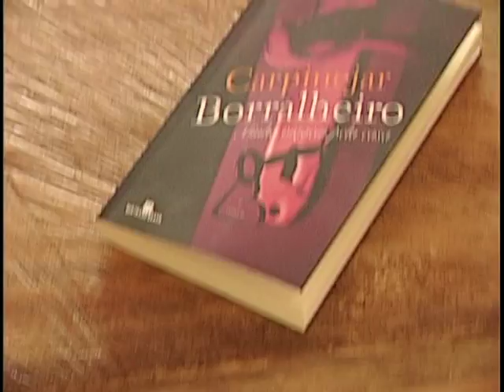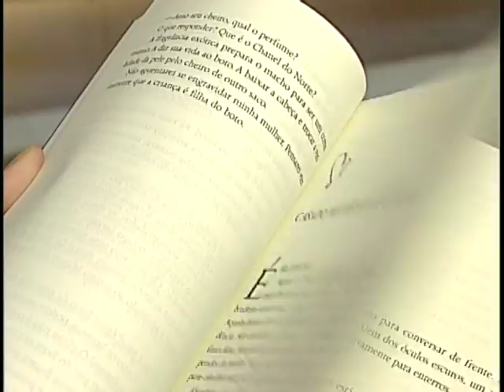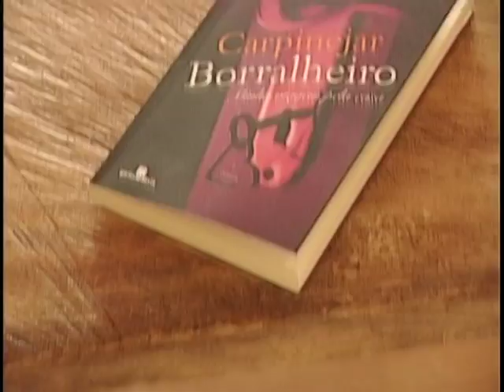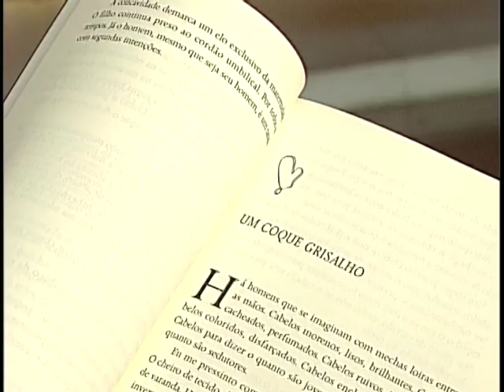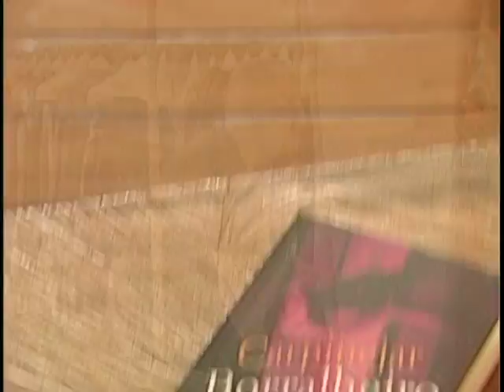FABRÍCIO CARPINEJAR LANÇA "O BORRALHEIRO"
Um bate-papo descontraído com o escritor gaúcho, Fabrício Carpinejar, na época do lançamento do livro "O Borralheiro". O cenário foi a antiga loja do estilista mineiro Ronaldo Fraga, em BH.